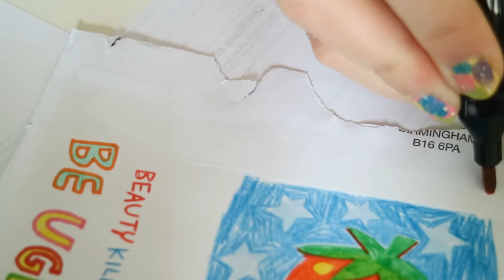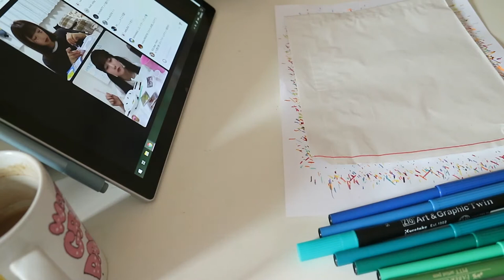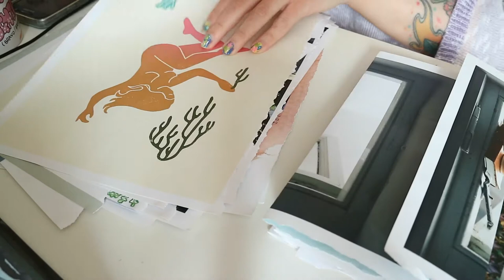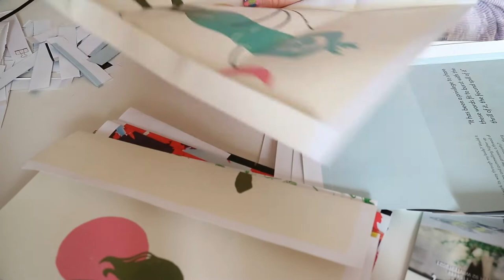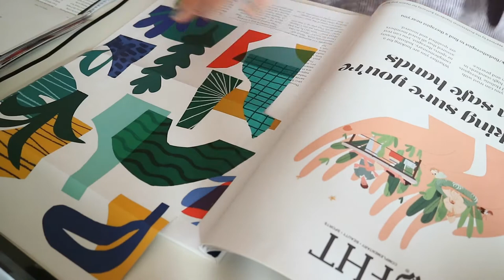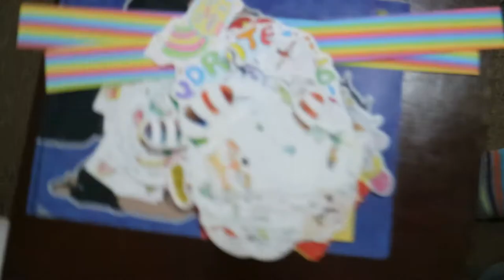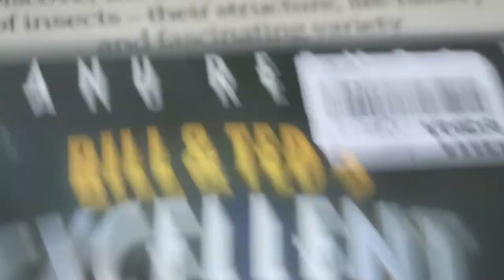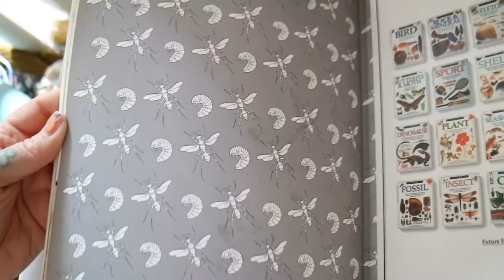drawing, making patches and packing supplies ~ studio vlog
a studio vlog with some drawing timelapse, some decorating bags and making envelopes and sewing some patches, ya know, studio things.

ᘛ⁐̤ᕐᐷ💚 TinyRatMagic is me (Becky, hi) and I am a colourful queer goblin that's into art, diy culture and compassion. I am me all the time and I post online in a lot of places but my youtube specifically is weekly videos of whatever I've been up to. it's basically a scrapbook but made of video clips.

(ᵘﻌᵘ) I currently film on my repaired canon eos m3 and refurbished samsung galaxy s7 and edit with blender